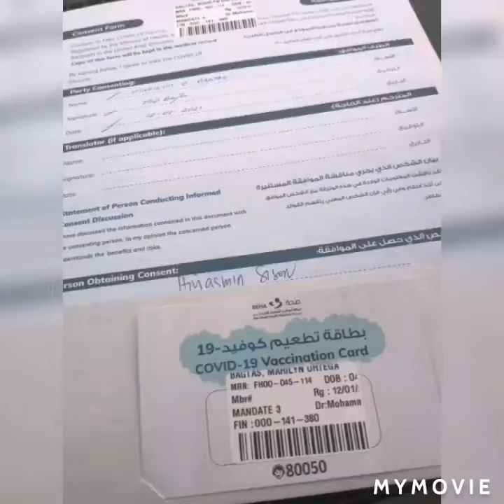2nd dose covid vaccine 2021 (cancelled) Cooking time... 😋😋My 2nd home🇦🇪🏡 My 2nd family🇵🇭👨‍👩‍👦